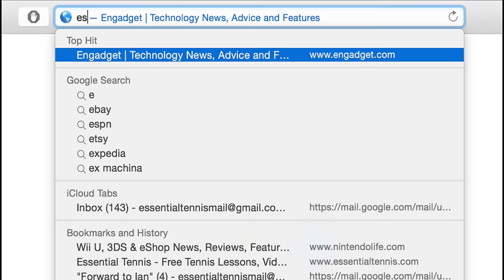Milos Raonic in 4k | Practice #1 | Western & Southern Open 2014